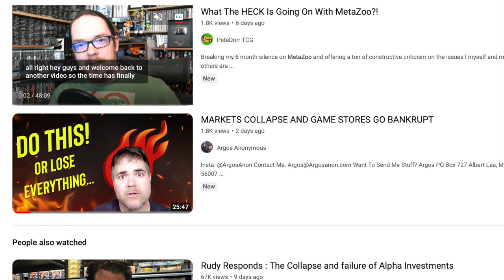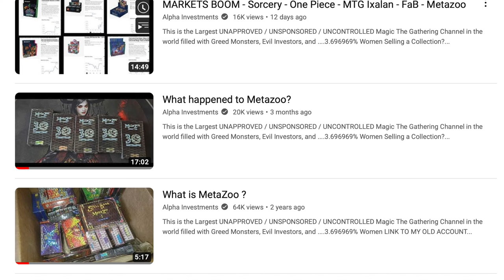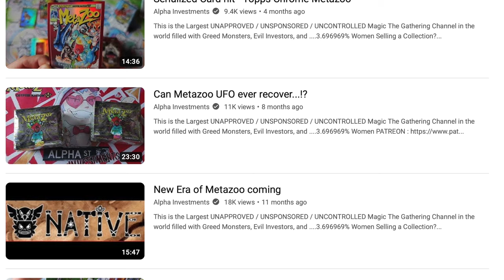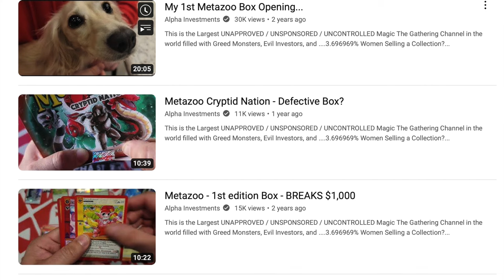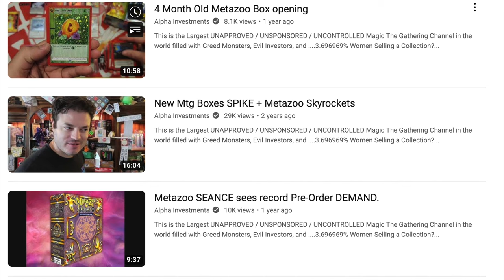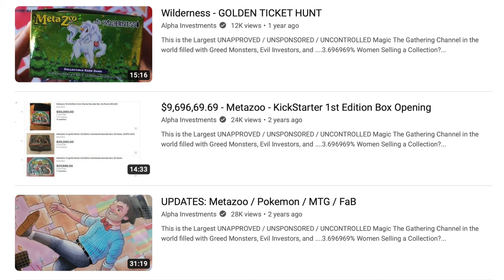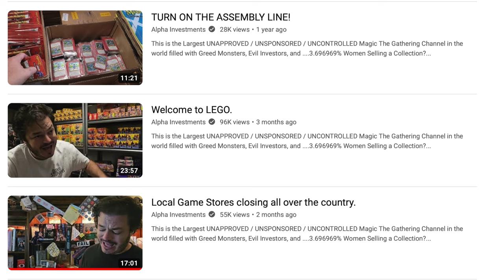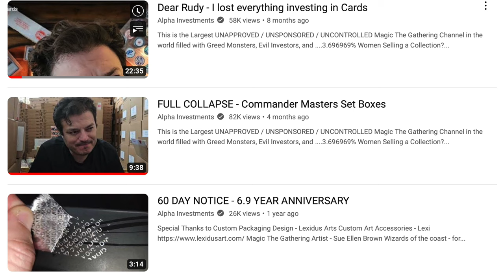Alpha Investments MetaZoo Investors Find Out Their Cards are Worthless